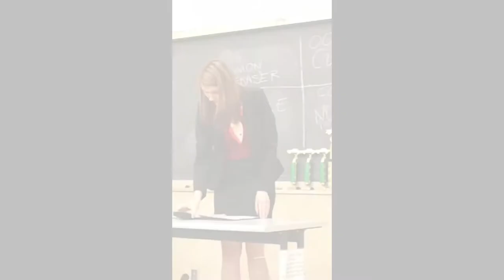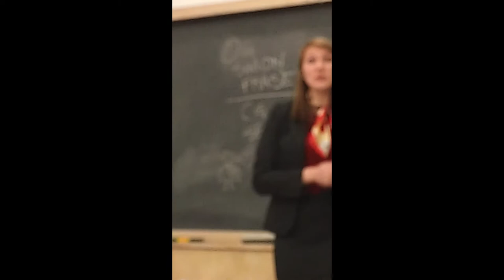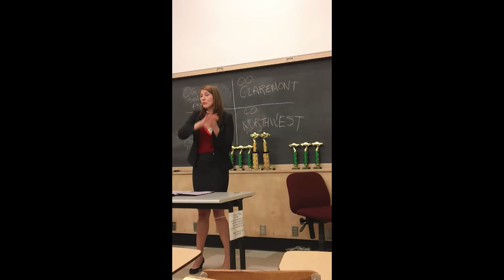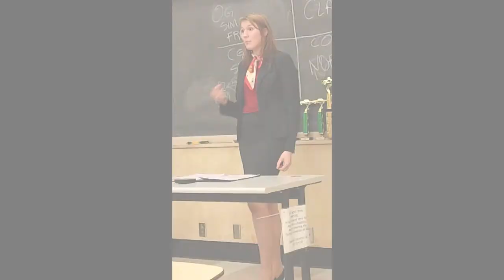qzh3/8-OG-opening-government-20130210-psudebateclubsw-portland-o6KAKRV9jxQ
format example so title will be it
title on feb192013
3/8-OG-opening-government-20130210-psudebateclub-

2/8-OO-closing-opposition-top-20130210-psudebateclub-

delete this former title which still might be needed
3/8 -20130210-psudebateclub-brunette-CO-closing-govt